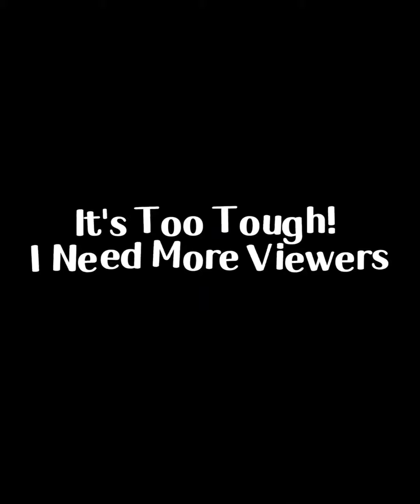Cleansing is your Key to Good Skin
Amazing Purifying Skincare  UPGRADED Matte Anti-Slip Bottle
1st ever Cleanser that allows your skin to be better
Very High Reviews，Has Won the Thumbs up from many Netizens
 #76 Probiotics Amino Purifying Cleanser
Safe Effective Ingredients，Netizen Rated as「Best Cleanser」
✅ 25% Japan Amino Acid
✅ 51% Probiotics Essence
Insist on NO Added Alcohol, Soap, Stimulant etc Harmful Substances
Pufifies Pores and Refines, Repairs, Smoothens
Allows everyone to feel the skin improvement and supple skin condition！
** Effects of product may differ based on individual skin condition